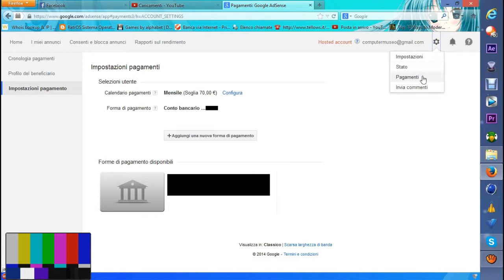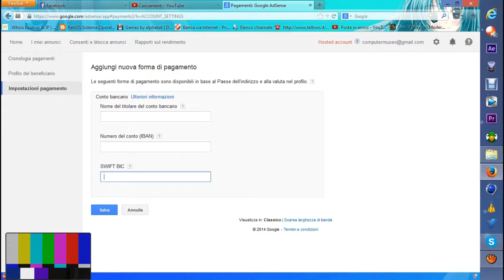GUIDA - inserire forma di pagamento in google adsense